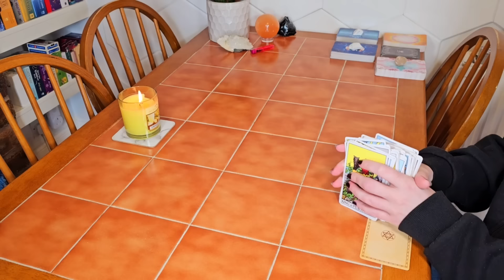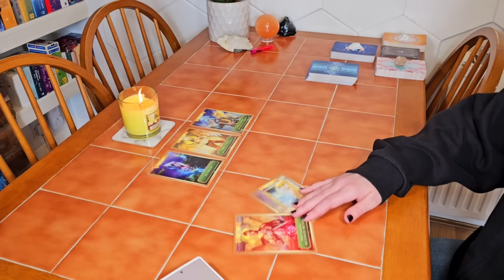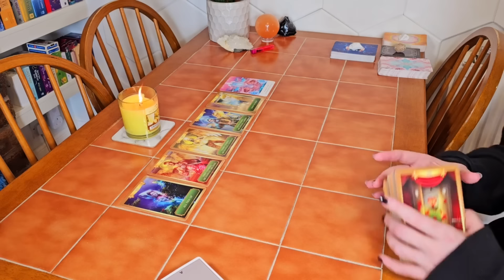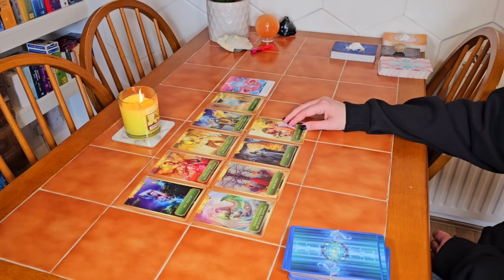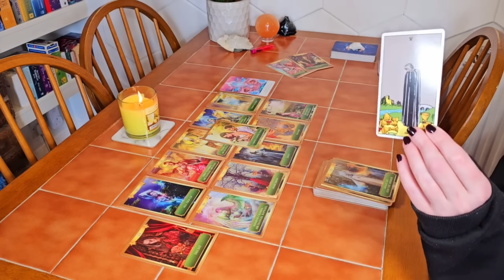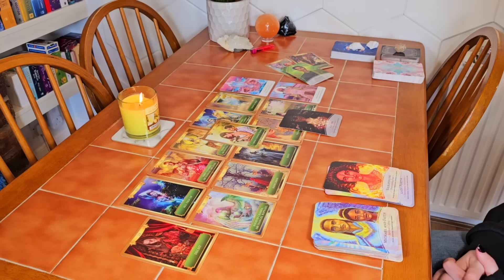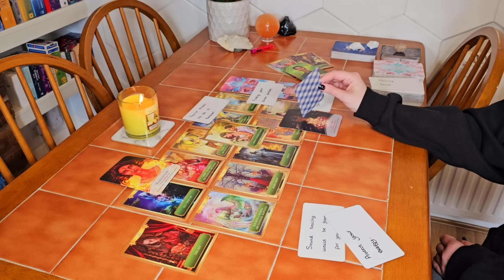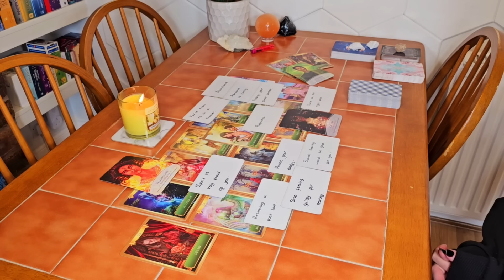🎴🔮🦋Virgo~ you're meant to be a speaker & make A LOT of money from it~ and a new love is coming❤️💙💸🌟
🎴🔮🦋Virgo~ spirit is working with you to clean out any lingering energy blockages, because you're meant to be a speaker! You're meant to speak for spirit and be some kind of channel (which could be anything from spiritual work to art to teaching children or counselling people). You're destined to make a lot of abundance from it and you also have a beautiful new connection coming in, they're literally perfect for you.